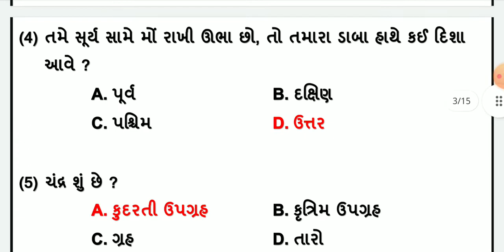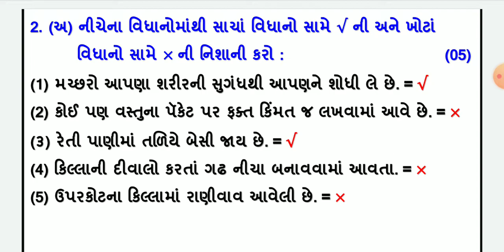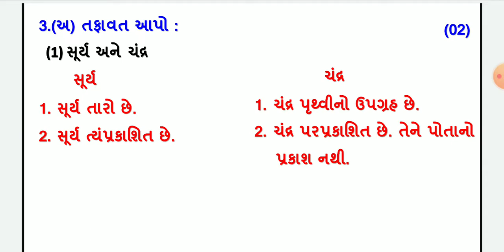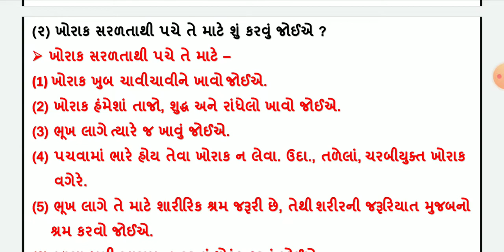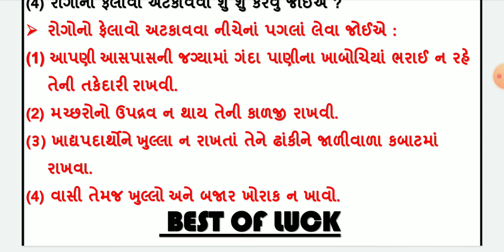Std 5 paryavran Pratham Pariksha Paper solution October 2022, Dhoran 5 evs Pratham parixa paper 2022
Std 5 paryavran Pratham Pariksha Paper solution October 2022, Dhoran 5 evs Pratham parixa paper 2022 | pratham satra pariksha | dhoran 5 pratham satrant pariksha | dhoran 5 pratham satra paper solution | std 5 pratham semester parixa 2022 | std 5 first exam paper 2022